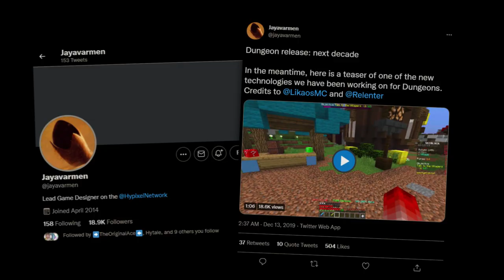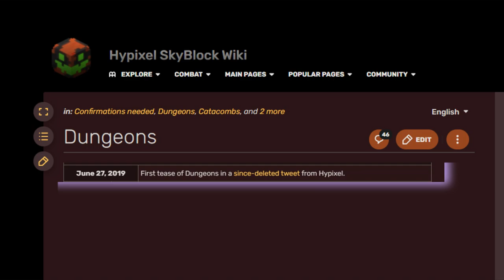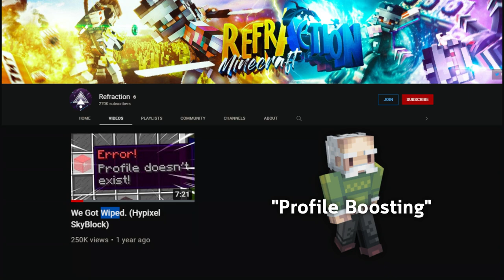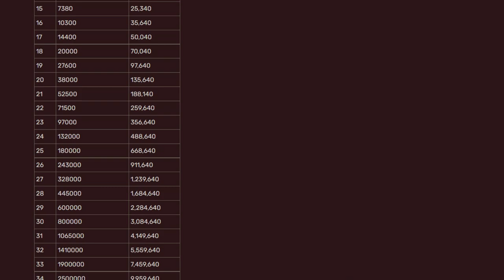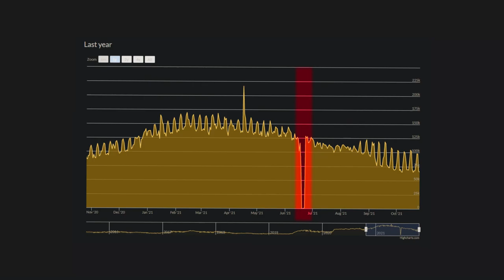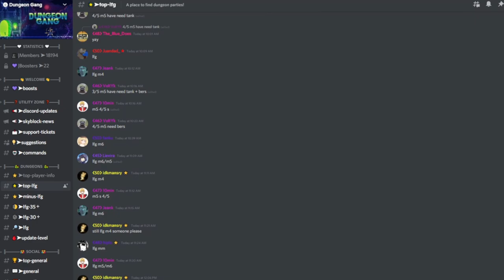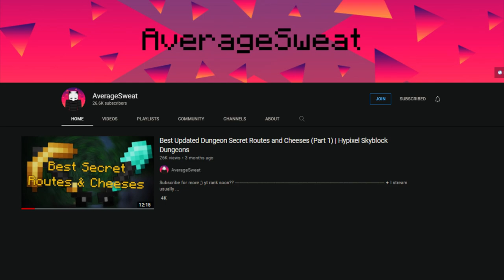MAXED CATACOMBS. (Hypixel Skyblock)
(I'm usually live around 6am -12am EST on any day but ALWAYS on friday, saturday, sunday.)

/// Music \\\
0:00 Intro - Terraria Calamity Mod OST - Hadopelagic Pressure
2:23 Part 1 :  Early Game - Terraria Calamity Mod OST - The Heaven-Sent Abomination
4:35 Part 2  : Late Game - Terraria Calamity Mod OST - A Step below hell
13:13 Part 3 : Endgame Intro - Payday 2 OST - Deathwish
13:31 Part 3 : Endgame - Terraria Calamity Mod OST - Treasures Within The Abomination
21:38 Part 4 : The end, cata 50. - Mori Calliope - Red (Instrumental)